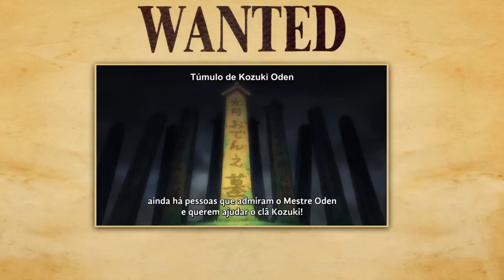ONE PIECE: 10 PERSONAGENS QUE PODEM MORRER NO ARCO DE WANO | Player Solo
O arco de Wano em One Piece tem tudo para ser a melhor saga do anime até agora. Nesse vídeo eu listei 10 possíveis personagens que podem nos deixar em wano. Espero que gostem !